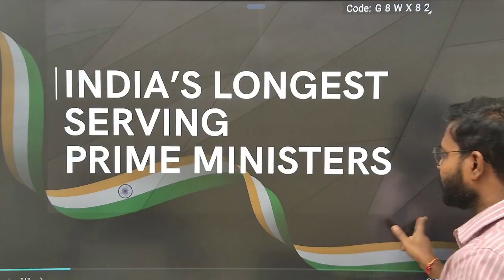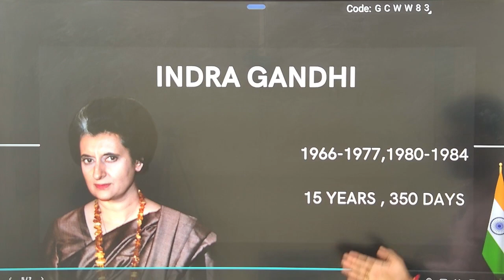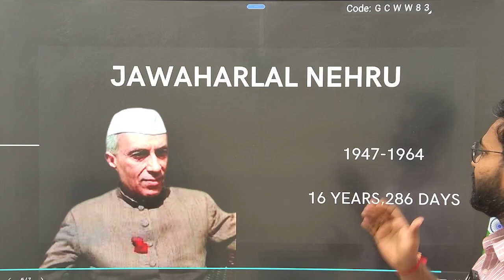LONGEST SERVING PRIME MINISTERS OF INDIA(fun facts included) | WATCH NOW